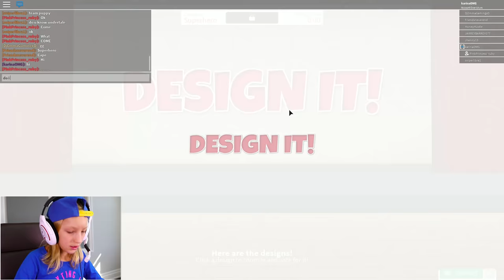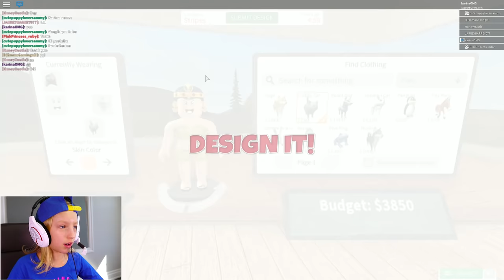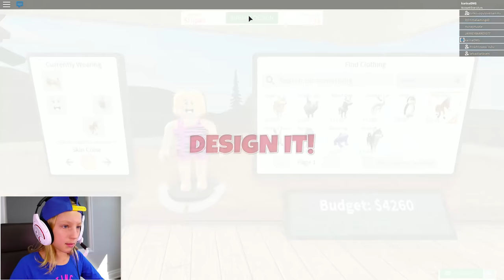My Cute Pets / Roblox Design IT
My cute pets are following me. Let's play Roblox Design IT :)